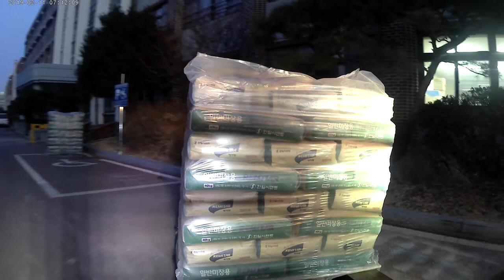ASMR DOOSAN D45-7 FORKLIFT WORK(4.5톤 지게차 작업 소리-벽돌하차)#0216